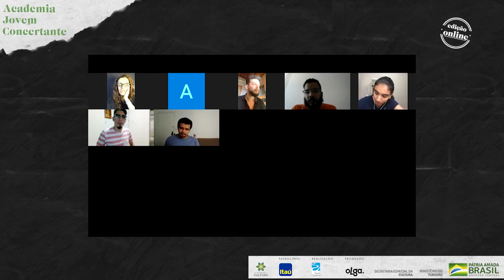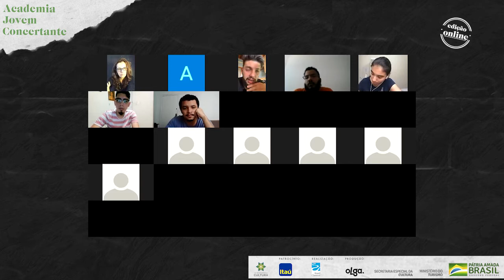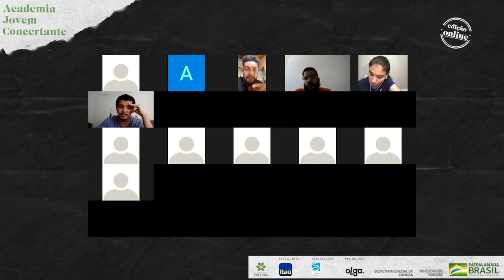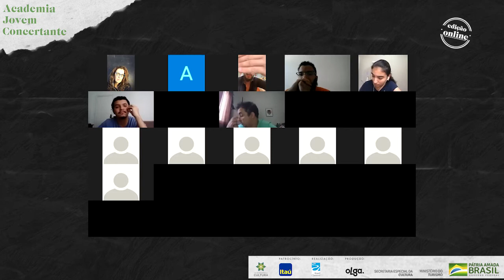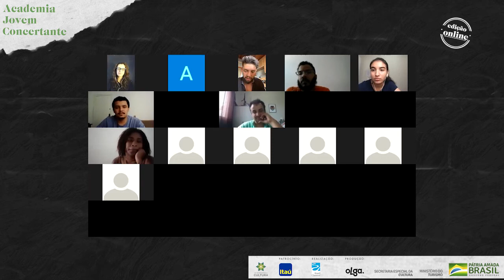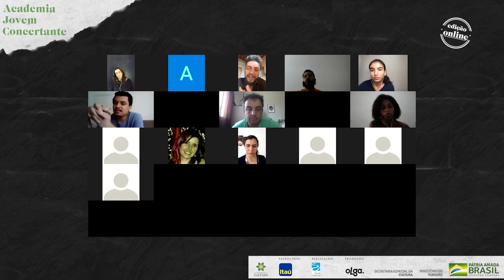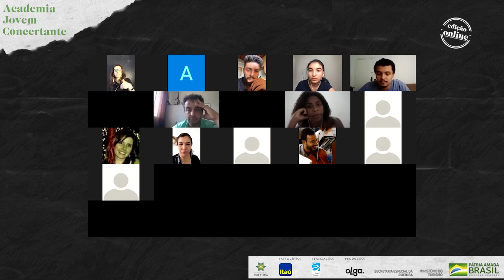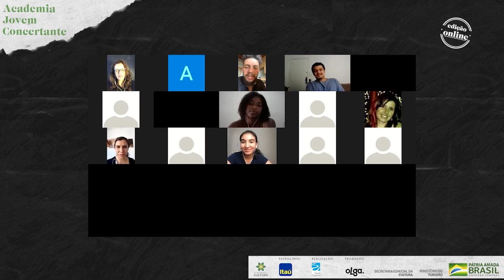AULA 6: “O uso da tecnologia como ferramenta para o músico” por Neto Bellotto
Parte do projeto da Academia Jovem Concertante 2020 - Edição Online.
Todo sábado às 11h00 uma aula aberta gratuita.

Na aula 6 (07/11) o tema foi: “O uso da tecnologia como ferramenta para o músico” por Neto Bellotto.

Um dos principais nomes da nova geração de contrabaixistas brasileiros, Neto Bellotto desenvolve um importante papel na literatura do instrumento por meio de seu trabalho como instrumentista, arranjador e compositor.

Utiliza o contrabaixo de 5 cordas em Orquestras Filarmônicas, de 4 cordas como Solista e em Música da Câmara e de 3 cordas para os Concertos de Giovanni Bottesini.

Em 2016, passou a primeiro Contrabaixo de uma das mais prestigiosas Orquestras brasileiras, a Filarmônica de Minas Gerais, da qual é membro desde 2010 e com a qual é empenhado em grande parte do ano em turnês nacionais e internacionais.

Teve a honra de tocar com o grande Maestro italiano “Ennio Morricone”, no Instituto Baccarelli em São Paulo e com o grande Regente israelense “Pinchas Zukerman” um dos maiores violinistas do mundo. Se apresenta com grandes nomes brasileiros, entre os quais Milton Nascimento, Ivan Lins, Edu Lobo, Alceu Valença, Tavinho Moura (com a Orquestra Ouro Preto) e Leila Pinheiro (com a Orquestra OSESP).

Aperfeiçoou os estudos com a Professora Ana Valéria Poles na Academia de Música da Orquestra Sinfônica de São Paulo (Osesp), com a qual se apresenta sob a direção de Fabio Mechetti, Frank Shipway, Yan Pascal Tortelier, entre outros.